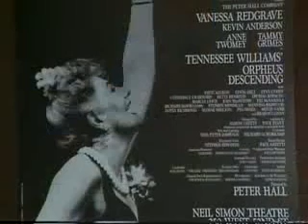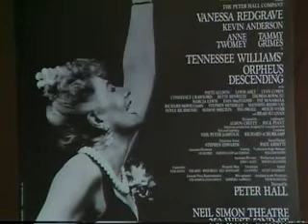Production: "Orpheus Descending" (Working In The Theatre #151)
The production team of Tennessee Williams' "Orpheus Descending" -- attorney John Breglio, advertising representative Nancy Coyne, general manager Barbara Darwall, press representative Joshua Ellis, and producer Elizabeth Ireland McCann -- talk about the steps taken in bringing Peter Hall's revival with actress Vanessa Redgrave to Broadway.

Originally taped - September, 1989